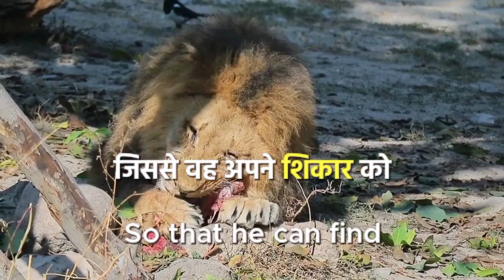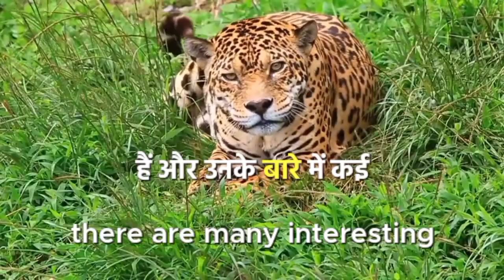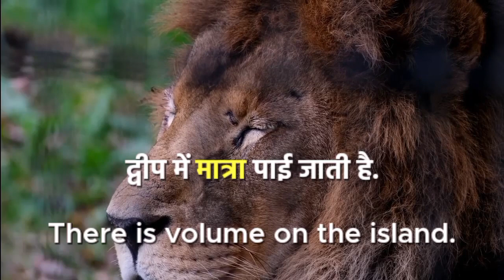Funfacts About Lions || Hindi And English Subtitles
lions kya hote hai
junglebook
forest